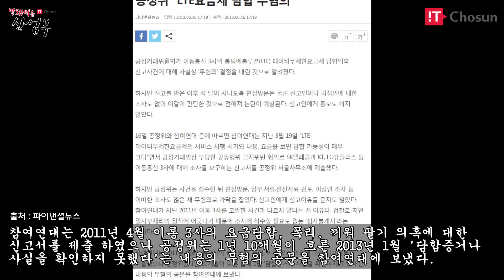[막돼먹은 산업부] 벼랑 끝 이통3사, 통신정책 논란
'막돼먹은 산업부'는 IT조선 산업부 기자들이 최근 논란이 되고 있는 이슈를 마음껏 씹고, 뜯고, 맛보고, 즐기는 코너입니다. 해당 이슈를 직접 취재한 기자부터 관련 지식이 없는 기자까지 격 없이 토론하면서 독자분들이 궁금해할 만한 부분을 속 시원히 긁어드리고자 합니다. 이번 주 메뉴는 '통신요금 인하 정책 논란'입니다. 통신요금을 내리라는 정부와 이에 난색을 표하는 통신사의 입장을 업계, 소비자의 시각에서 살펴봤습니다. 막돼먹은 산업부라고 겁 먹지 않으셔도 됩니다. 물지 않아요~